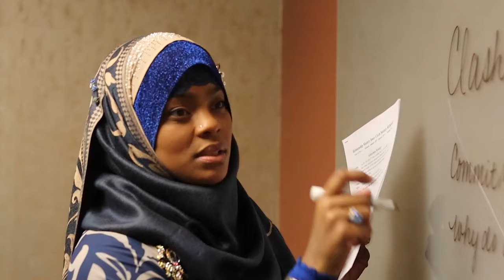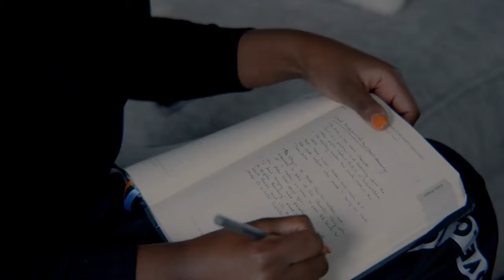The Polygamy Process: An Incoming Wife’s Perspective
Are you seeking a deeper understanding of healthy relationships and eager to explore how polygyny can be a contemporary answer to age-old challenges? Dive into our groundbreaking book Let's Talk Polygamy UNCENSORED

Find out where you stand with Polygamy by taking the Polygamy Readiness Assessment

Our Polygamy Community allows for uncensored, unrestricted, and unfettered discussions and access to others who are all polygyny minded.

Coaches Nazir, Fatimah, & Nyla understand the important of proper polygyny education because their religious and community leaders failed them. We made many mistakes but chose to fight for our family and the wisdom we’ve gained, we give. Our mission is to offer practical guidance about one of the oldest and strongest forms of marriage known as polygyny (a husband with multiple wives).

ABOUT OUR CHANNEL:
Whether you're single, in a monogamous relationship, exploring or already in polygyny, we shed light on its different dynamics, challenges, and successes when being done in a healthy fashion.

FOR MEN:
We focus on enhancing your leadership, helping you become emotionally and mentally strong, and build your overall confidence and skillset so you can win at polygyny.

FOR WOMEN:
Our guidance helps in embracing femininity, cultivating emotional maturity, and navigating complex dynamics to live a life of fulfillment and joy.

ABOUT YOU:
If you're someone who desires to learn and win at polygyny, we promise truth, best practices, and continuous learning.